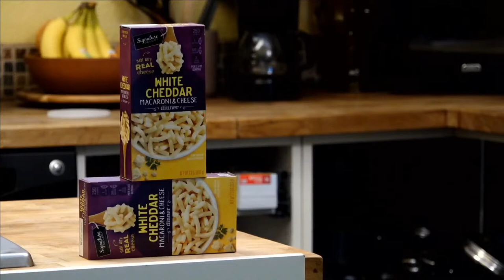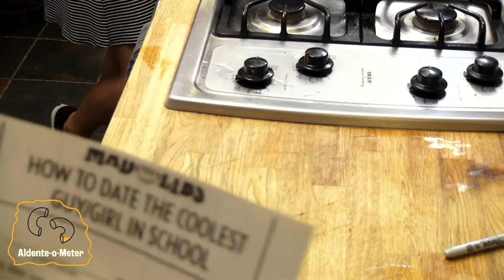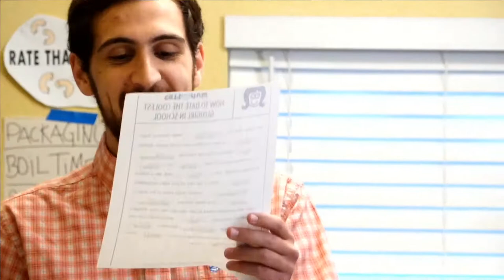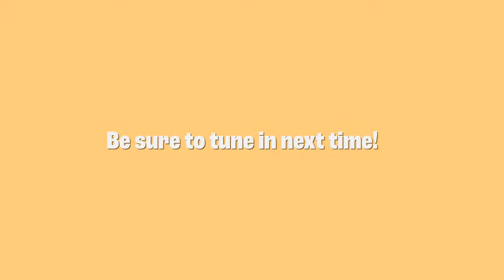Thick & Creamy Mac & Cheese Cooking Show (ep6)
Look out for the cold open